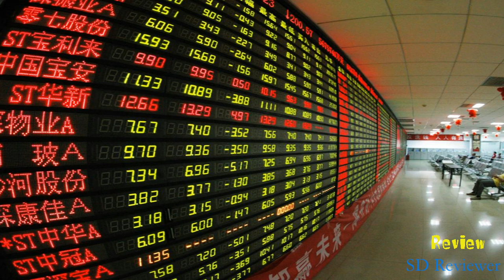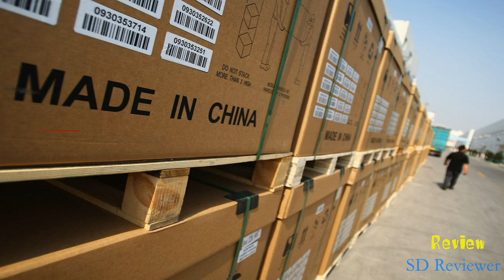The top 3 Industries Driving China's Economy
we are going to discuss about The top 3 Industries Driving China's Economy

as we already know

China is the world's largest emerging market economy, both in terms of population and total economic product.

The country is arguably the world's most important manufacturer and industrial producer, and those two sectors alone account for more than 40% of China's gross domestic product, or GDP. China is also the world's largest exporter and the second largest importer, and it contains the fastest-growing consumer market.

             Major industries include manufacturing, agriculture and telecommunication services. As of 2015, the Asian giant is among the most important economic powers on a global scale. It was not always this way, however, and as little as 50 years ago, China was a struggling nation of extreme hunger, poverty and repression.

             Between 1978 and 2008, the size of the Chinese economy multiplied nearly 50 times over, and average annual GDP growth was approximately 10%. The initial reforms focused on agriculture but soon spread to the services and light manufacturing sectors.

The 3 Industries Driving China's Economy are as follows

1. Manufacturing
2. Services
3. Agriculture

lets get to it

no. 1

manufacturing

China is a world leader in many types of goods. For example, almost 80% of all air conditioner units are created by Chinese businesses. China manufactures more than 45 times as many personal computers per person than the rest of the world combined. It is also the biggest producer of solar cells, shoes, cellphones and ships.

China makes and sells more manufacturing goods than any other country on the planet. The range of Chinese goods includes iron, steel, aluminum, textiles, cement, chemicals, toys, electronics, rail cars, ships, aircraft and many other products. As of 2015, manufacturing is the largest and most diverse sector in the country.

The Chinese car industry grew out of a national focus on automobiles in the 1990s, a decade when Chinese manufacturers nearly tripled total car output. Though car consumption eventually caught up after 2005, most of these early cars were destined for the export markets because the vast majority of Chinese citizens were too poor to purchase the products themselves.

no. 2

Services

A 2010 world study found the services sector accounted for 43% of total Chinese production, slightly less than its manufacturing sector. However, there are still more Chinese employed in agriculture than in services, which is a rarity for more developed countries.

Before economic reform in 1978, shopping malls and private retail markets did not exist in China. As of 2015, however, there is a young and burgeoning services market. This has bolstered tourism and led to a proliferation of Internet and phone products.

As of 2013, only the United States and Japan boasted a higher services output than China, which represents a significant shift for the country. A healthy services sector is a sign of healthy domestic consumption and per capita wealth increases; in other words, the Chinese people are gaining the capacity to afford their own output.

no. 3

Agriculture

As productive as the aggregate agricultural industry in China is, comparative statistics show that Chinese farms are among the least productive in the world on a per capita basis. Some analysts attribute this, in part, to unfavorable climate. Yet, a 2012 Deutsche Bank study concluded that South Korean farmers are 40 times more productive than Chinese farmers despite facing similar topographical and environmental conditions.

Others point to a large degree of state control over Chinese farms as the problem. Farmers are not allowed to own and mortgage farmland and cannot get credit to purchase better capital equipment, two functions which promote innovation and development.

Another area where the Chinese set the global standard is in agriculture. There are nearly 300 million Chinese farmers, larger than the entire population of every country except China, India and the U.S. Rice is the dominant agricultural product in China, but the country is also very competitive in wheat, tobacco, potatoes, peanuts, millet, pork, fish, soybeans, corn, tea and oilseeds. Farmers also export large amounts of vegetables, fruits and novel meats to nearby countries and regions, Hong Kong in particular.